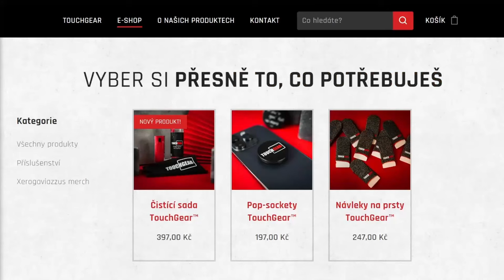INSANE 10.000 DMG hra s STB-1 po PATCHI 10.3 [analýza replaye]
Njoy!

Sponzoři iPadu:
Jiří K.
Pavel Kabát
Kuli Pikle
DRACULA
Tomáš Airy Kořistka
DiraxCz
Kloktator Broken
iTzkoblizek
Thomas Karasek
Iamkosik
agy12
Šam Pus
Henry32_2
Sun203
Pexindr
Scotom
misko torok
_EzGc
EzGc's second acc
ZaseEzgc
Lukáš Šust
Stanik34
Věrný Pes
Tomas Horacek